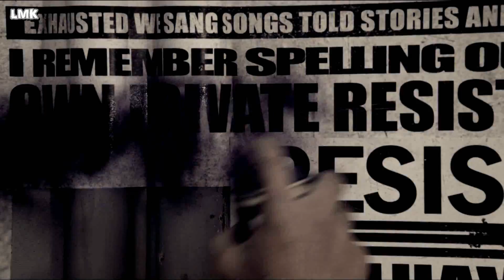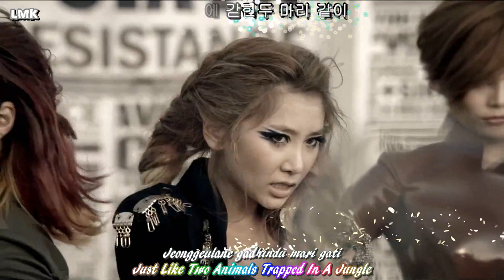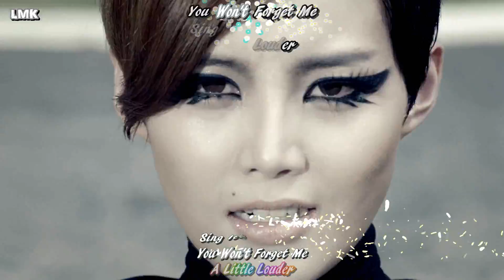[Eng-Han-Rom-Karaoke] Brown Eyed Girls (브라운아이드걸스) - Sixth Sense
Han: Melon
Rom: Me